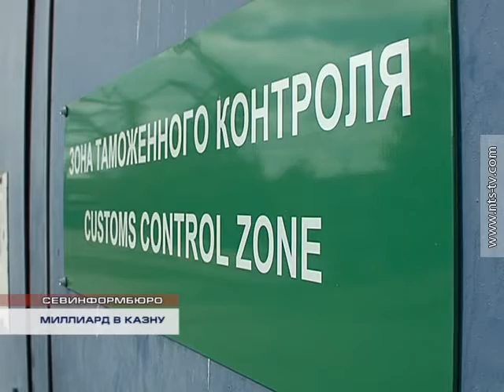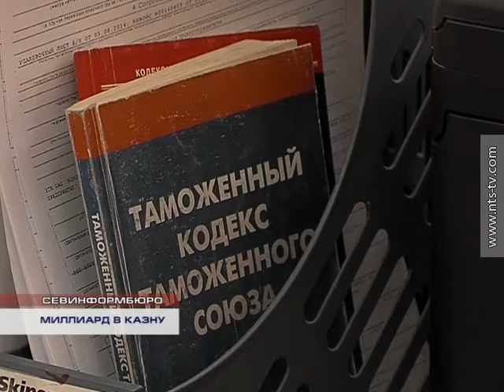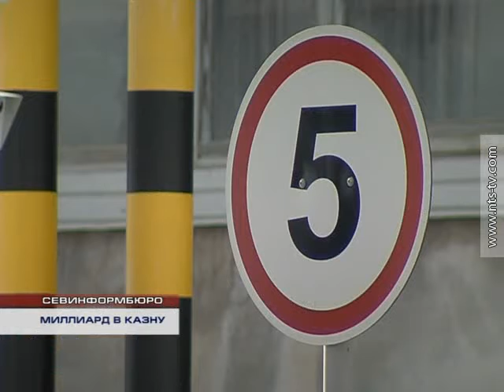20.10.2014 МИЛЛИАРД В КАЗНУ